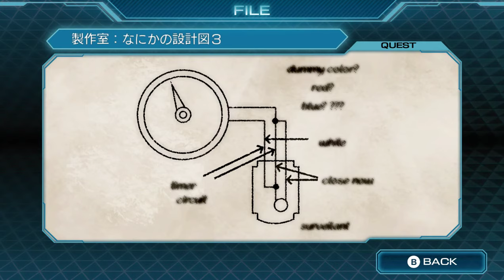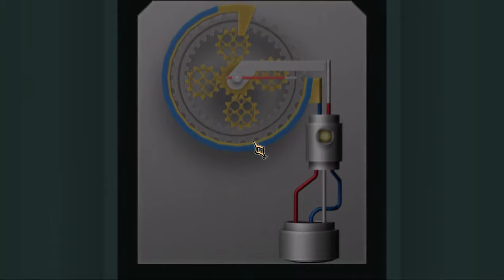いにのZERO ESCAPE 刻のジレンマ 実況プレイ09